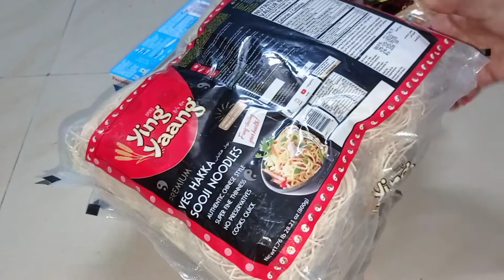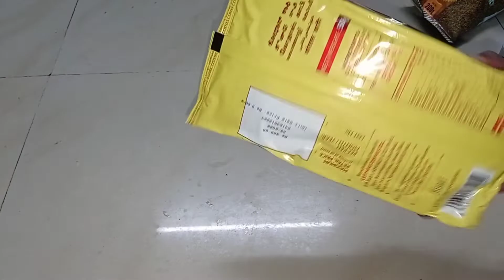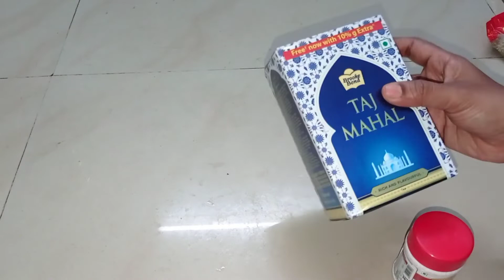வரவு செலவு தேவையா? எவ்வளவு பாக்கலாம் வாங்க # Monthly budget